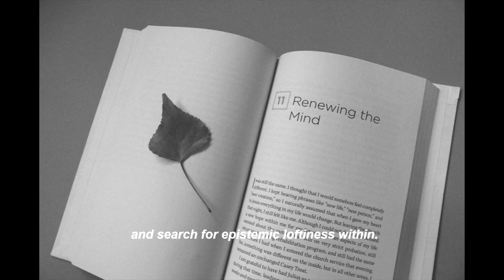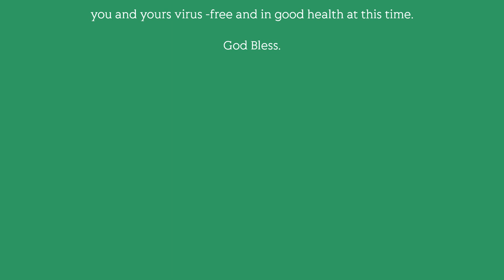Poetry, The Pear Tree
The Pear Tree is a newer poem, written using notes taken after the passing of my mother some years ago. The poem is an 'imagery' piece but is also considered a 'heady' poem, using words not generally found in day to day language, whether written or spoken. Thank you to all my subscribers for the outstanding support of my channel. Also, click the top of the three choices on the bell icon 🔔 to get notifications whenever a new post is published. In these times of minimalism, isolationism, and the unknown, Be Safe and Be Well.

~The Pear Tree~

How did the despair become
fluid for clear, dry eyes to shed?
Mother's passing has conjured
feelings of despair, loneliness,
into the fathoms of the forlorn.
Why did the burden of stresses on
her heart allow and cause the beat
to finally stop now cold to the touch?
I've learned to survive within such pain,
to bear a heaviness and darkness
conjoined as ripe nectar squeezed from
my mind creates an apathetic stratum.
In times of death or loss, we sing
dirges and become oracles of peace
while pounding the holy black book.
Coalesced by millions of souls
whom freely gave lives for vindication.
Remorseful, I now inhale deep and
await my turn to ripen and quickly be
plucked from the great pear tree of life
and search for epistemic loftiness within.

images and videos. Some maybe created by the author through
digital artwork.

Song: RTL Nimes 20160721 Part 2
Artist: David Gilmour
Licensed to YouTube by: Pink Floyd

Ken's Books: Available through Amazon or Barnes & Noble or other

The Cellaring:
Only available through special order from Amazon or the author.

The Cellaring, Second Edition:

A Taint of Pity:

Zephyr’s Whisper:

Sonnets and Scribbles: